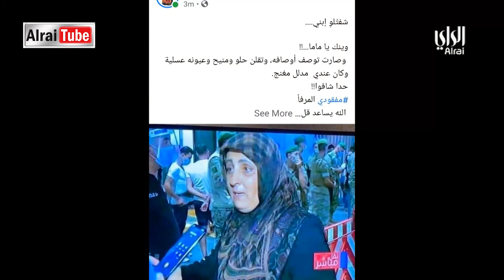برنامج سوالف الديرة | 2020-08-05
المذيع / احمد زيد

اتصال سكايب
١-الشاعر اللبناني -علي الأخرس

اتصال زووم
١-د.جمال عبدالرحيم- رئيس مكتب مكافحة الجرائم المالية
٢-د.فايز عبدالله الكندري -استاذ القانون الخاص .جامعه الكويت
٣-رياض البغلي -نجل رجل الأعمال المفقود محمد البغلي